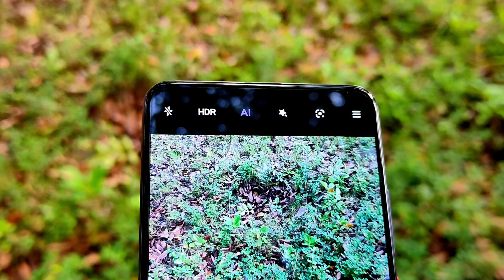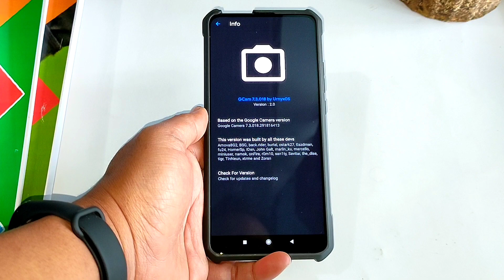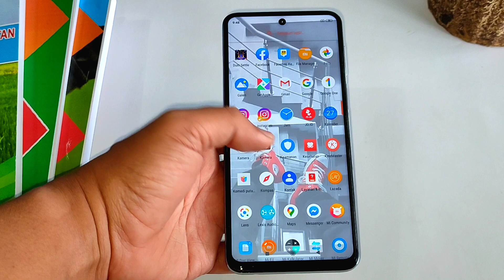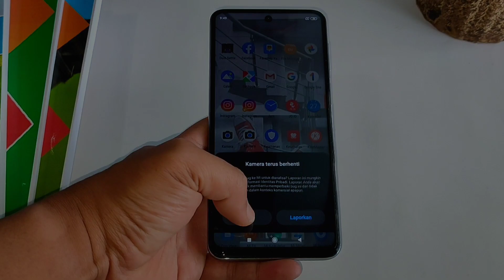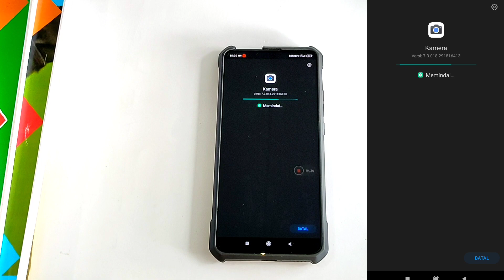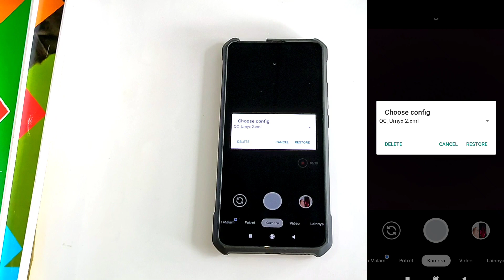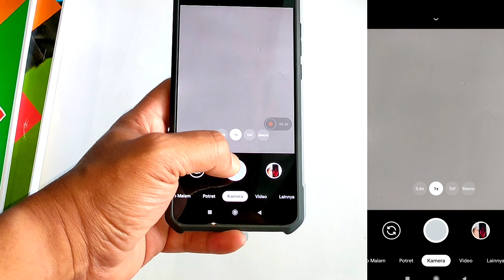Google Camera Realme 6 Pro Terbaik 2020 + Cara Install GCam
Di video Kali ini saya akan membagikan kepada kalian satu lagi apk Google Camera Realme 6 Pro Terbaik 2020 + Cara Install GCam yang bisa kalian gunakan di smartphone terbaru dari Xiaomi, poco f2 pro, google camera Realme 6 pro, samsung dan masih banyak lagi.. Selain itu saya juga nantinya akan membandingkan hasil google camera atau gcam realme 6 pro v7.3 stable ini dengan aplikasi kamera bawaannya.
Penasaran seperti apa? Langsung saja simak videonya sampai selesai..

Catatan : Buka Link Config lalu download file config-nya sesuai jenis Smartphone